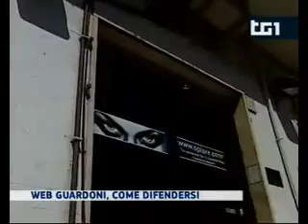Rai1 Servizio TG1 sulle apparecchiature per la bonifica su sistemi di videosorveglianza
Francesco Polimeni, amministratore della Polinet S.r.l intervistato per il TG1 trasmesso il 17 Luglio 2010